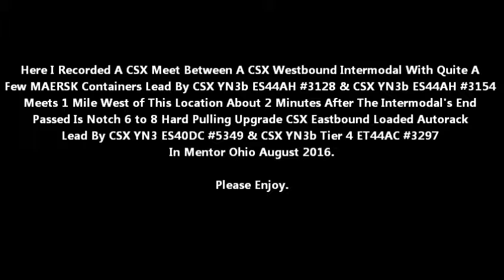CSX Intermodal With MAERSK Containers Meets Hard Working CSX Loaded Autorack In Mentor Ohio Aug 2016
Here I Recorded A CSX Meet Between A CSX Westbound Intermodal With Quite A Few MAERSK Containers Lead By CSX YN3b ES44AH #3128 & CSX YN3b ES44AH #3154 Meets 1 Mile West of This Location About 2 Minutes After The Intermodal's End
Passed Is Notch 6 to 8 Hard Pulling Upgrade CSX Eastbound Loaded Autorack Lead By CSX YN3 ES40DC #5349 & CSX YN3b Tier 4 ET44AC #3297 In Mentor Ohio August 2016.

Corner Field Hobby Railfan - CFHR - CFHRF.

MrWrawroacx - mrwrawroacx - wrawroacx